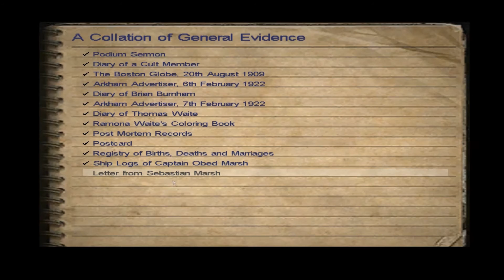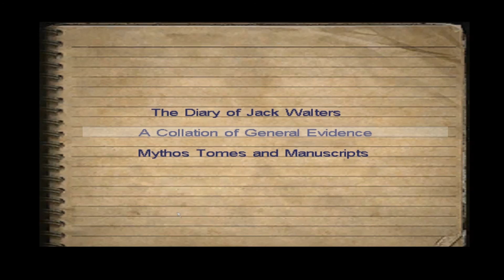Call of Cthulhu: Dark Corners of the Earth (18/37) Rainbow says lots of fbombs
More wondering because that's interesting.

Anyone have any other resources, I would love to hear them!